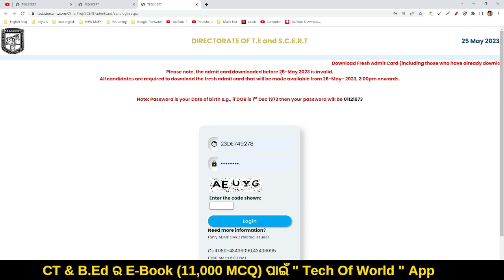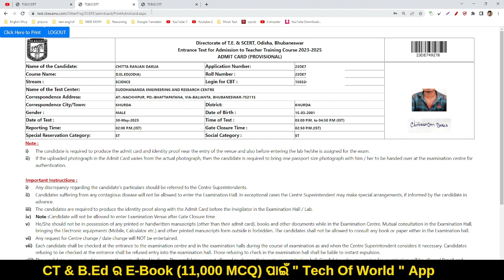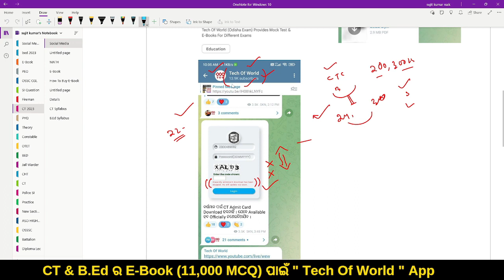CT NEW ADMIT CARD Published !! CT Exam AdmitCard Download 2023